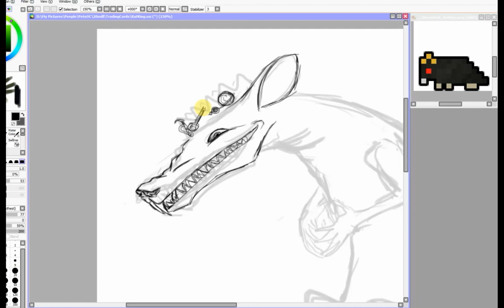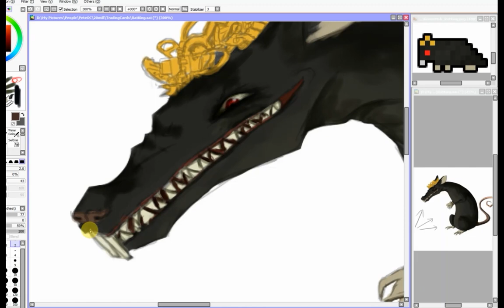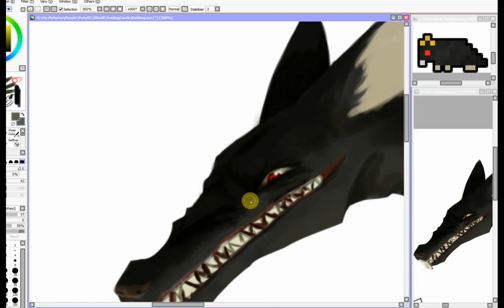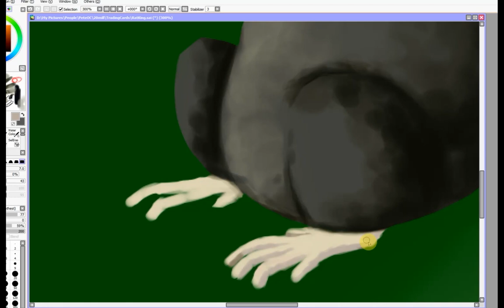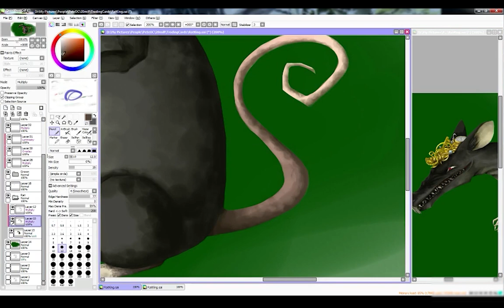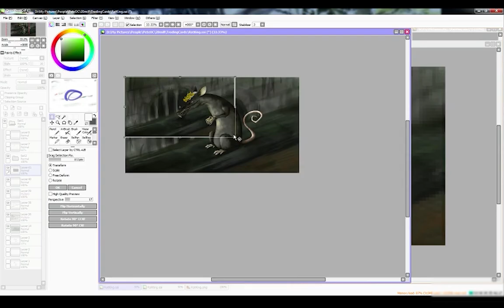You Must Build a Boat - Rat King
Commissioned by Luca Redwood for the game You Must Build a Boat

This is an unlockable Trading Card in Steam